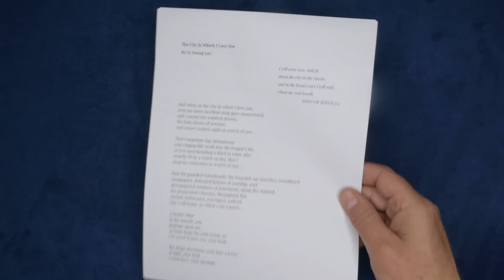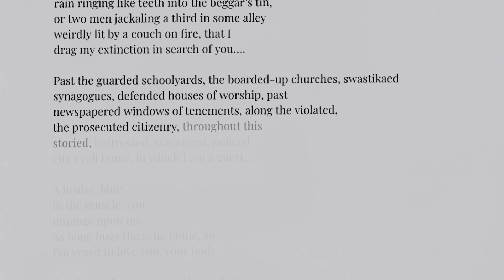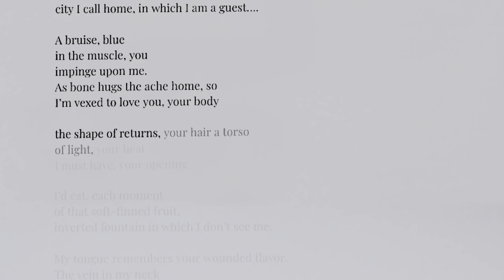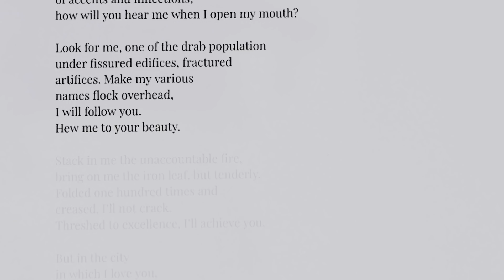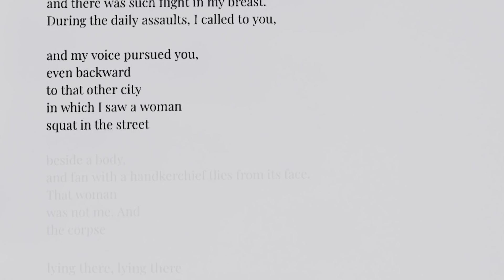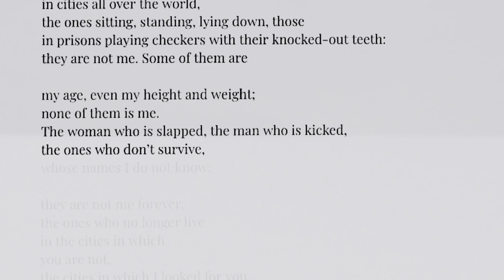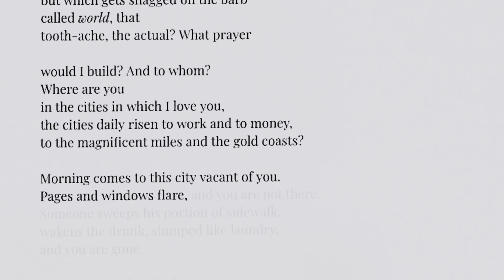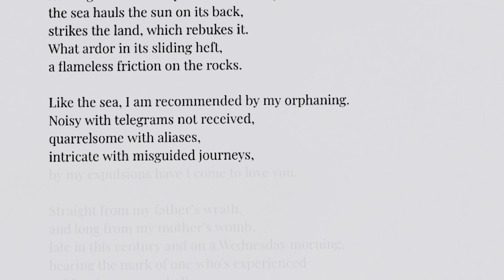Rainn Wilson reads “The City in Which I Love You”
Rainn Wilson reads Li-Young Lee's poem, “The City in Which I Love You”.